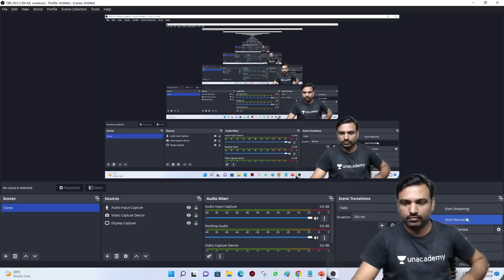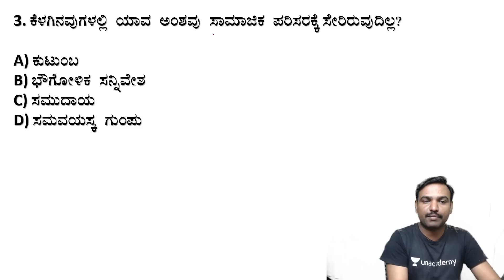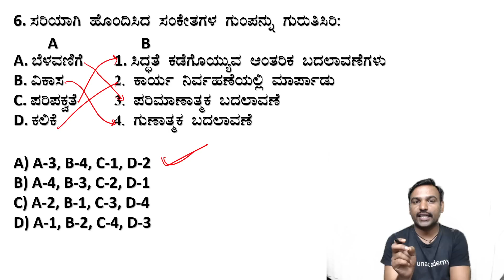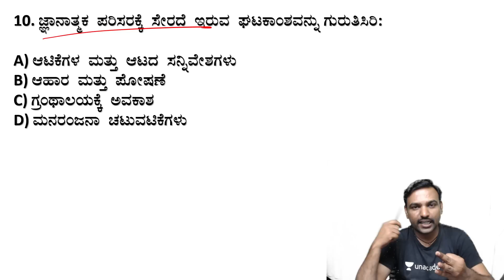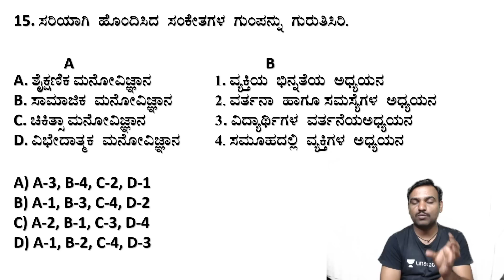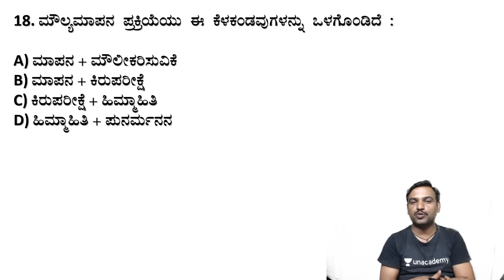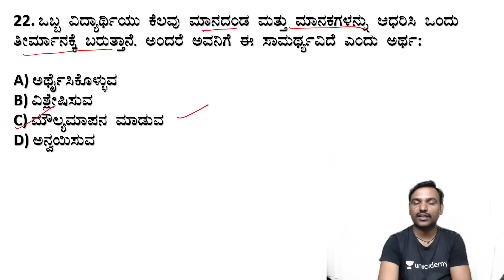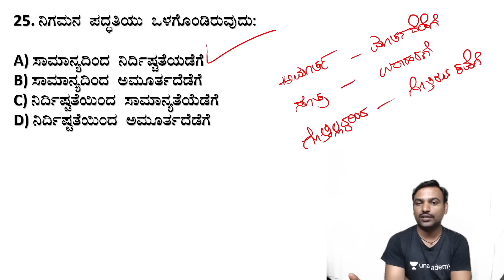TET 2022: ಮನೋವಿಜ್ಞಾನದ ಪ್ರಶ್ನೆಗಳು: ಭಾಗ 12: Psychology Questions